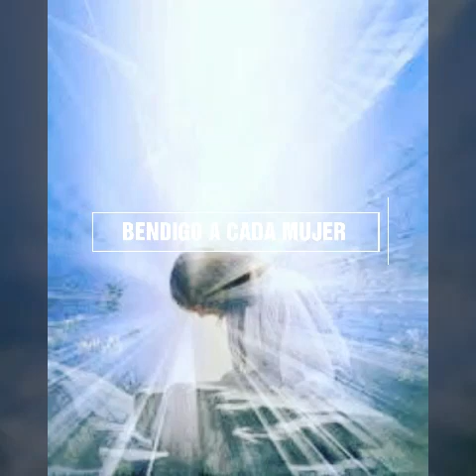ZYLEYORK. La nueva era""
Tema: Madre sólo hay una